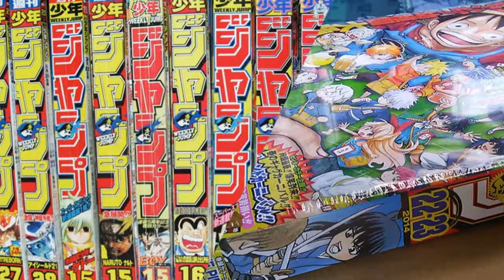J-STARS VICTORY VS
Hey tout le monde !! J'avais prévenu que je ferai une vidéo (coup de cœur) sur un jeu de la PS3 qui est: J-STARS VICTORY VS !!!